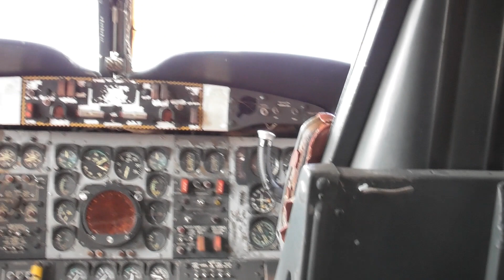Spanish Air Force De Havilland Canada Caribou Madrid, 2019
A short tour of this Spanish Air Force De Havilland C-7A Caribou T.9-25 @ the Spanish Airforce  Museum Madrid.